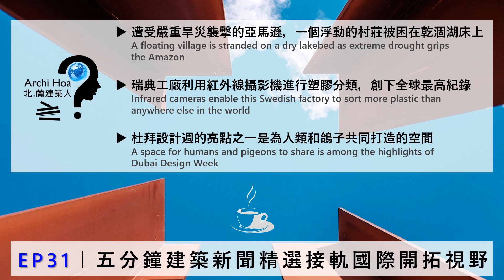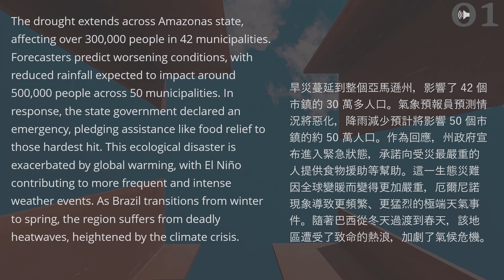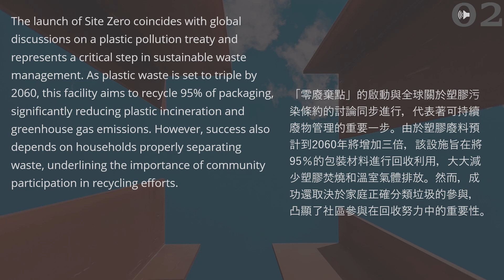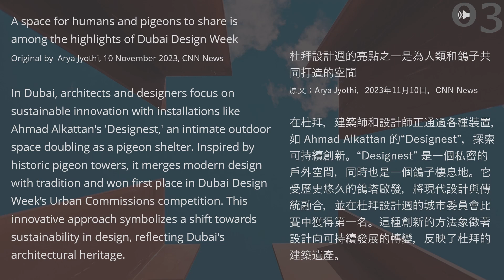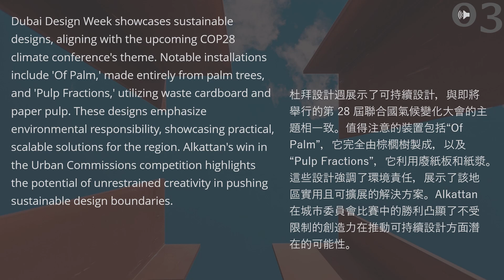EP31︱五分鐘建築空間專業新聞系列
Kiaora.
This is 5-Minute Global Architectural and Spatial Professional News. Episode thirty-one. English pronunciation, and both English and Traditional Chinese transcripts are included.

We are really grateful that you took the time to listen! A wonderful day to you all!